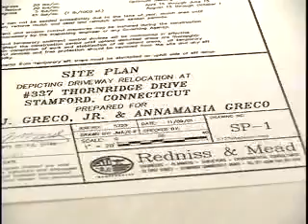Environmental Engineers - Career Profile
Design, plan, or perform engineering duties in the prevention, control, and remediation of environmental health hazards utilizing various engineering disciplines. Work may include waste treatment, site remediation, or pollution control technology.